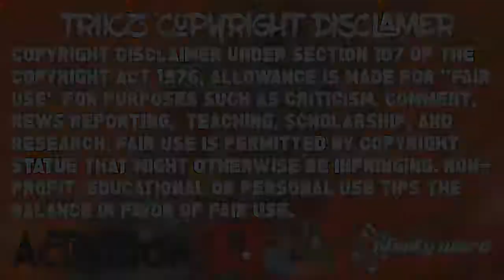*NEW* UNLOCK SECRET FORTNITE SKINS!!!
🔴MODDED Account Winner for PS4:
Korpz

🔴LETS TRY HIT MY GOAL OF 1K
🔴I USE SONY VEGAS PRO 15 TO EDIT MY
VIDEOS! TO MAKE MY THUMBNAIL I USE
     PHOTOSHOP!!!

🔴MY SOCIAL MEDIAS ARE👇👇👇👇👇👇👇
     FOLLOW ME AND SHOW SOME SUPPORT
ON MY SOCIAL MEDIAS!

     IS PERMITTED BY COPYRIGHT STATUE
     USE.